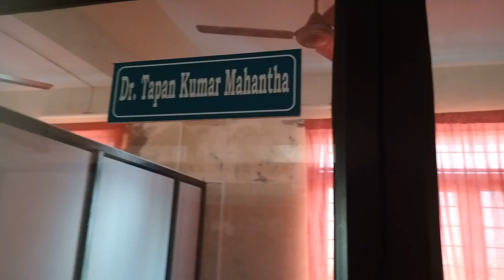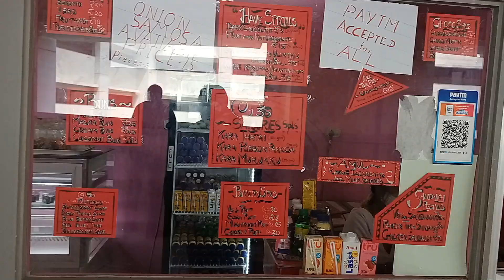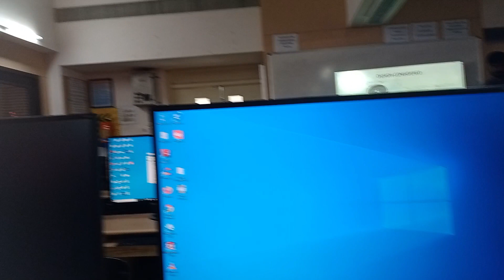Park Mein Usne Kya Kia......